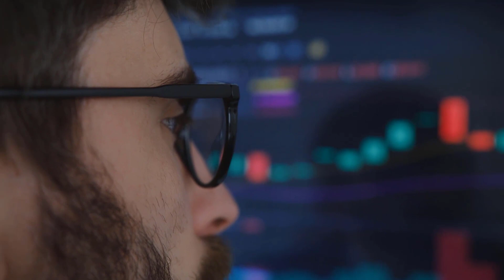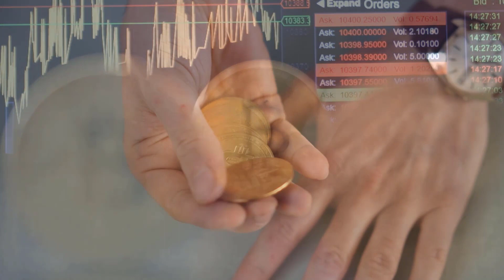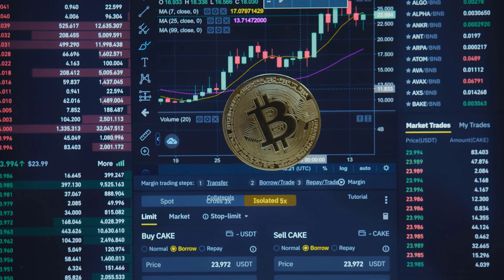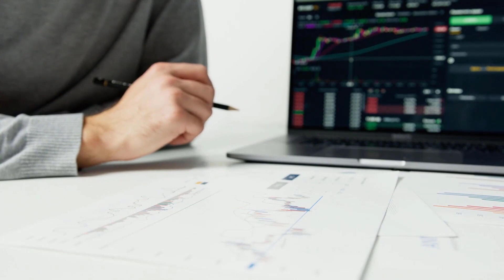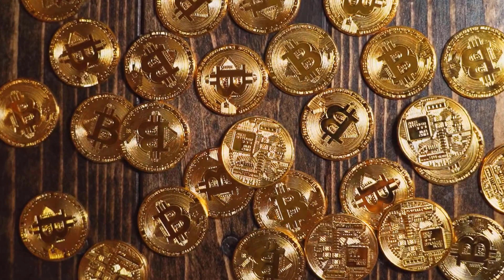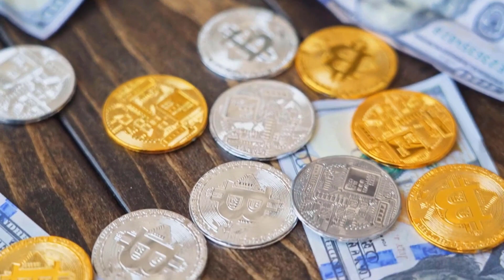FIL MAJOR UPDATES THAT WILL CHANGE EVERYTHING - FILECOIN PRICE PREDICTION 2023